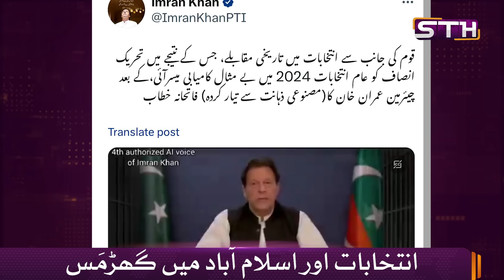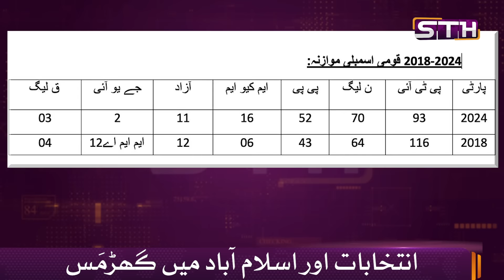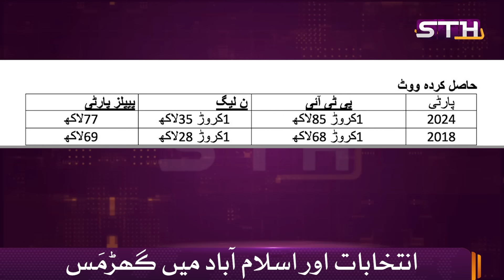ELECTION 2024 COMPLETE ANALYSIS - PART 6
THE MESS IN ISLAMABAD